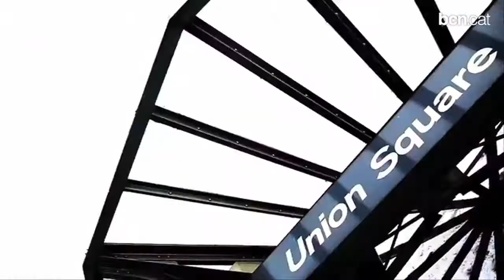Barcelona se suma al Dia Més Curt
La festa popular per promocionar el curtmetratge té lloc cada any el 21 de desembre a diverses ciutats europees, i ara també a Barcelona.